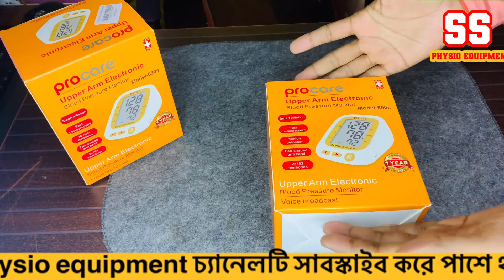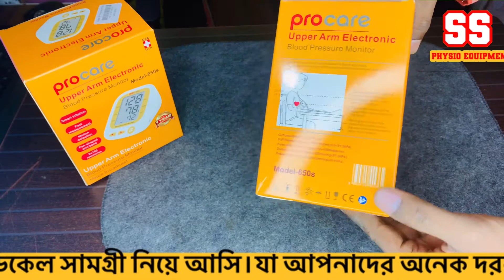মাত্র ২ মিনিটে প্রেশার মাপা শিখুন | Digital blood pressure monitor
ব্লাড প্রেশার মাপার নিয়ম,ব্লাড প্রেশার মেশিনের দাম,ব্লাড প্রেসার মাপার পদ্ধতি,ব্লাড প্রেসার মাপার যন্ত্রের দাম,ব্লাড প্রেসার মেশিন,
blood pressure monitor,best blood pressure monitor,digital blood pressure monitor,best blood pressure monitors,blood pressure,blood pressure machine,blood pressure monitor review,

১৯৫, ফাইভ ব্রাদার্স কাজী টাওয়ার,দোকান নং-০৭(২য় তলা)মিটফোর্ড রোড, ঢাকা-১১০০

ব্লাড প্রেশার মাপার নিয়ম,ব্লাড প্রেশার মেশিনের দাম,ব্লাড প্রেসার মাপার পদ্ধতি,ব্লাড প্রেসার মাপার যন্ত্রের দাম,ব্লাড প্রেসার মেশিন,ব্লাড প্রেশার মাপার নিয়ম,ডিজিটাল ব্লাড প্রেসার মেশিন,ডিজিটাল ব্লাড প্রেশার মনিটর,প্রেসার মাপার মেশিনের দাম,ব্লাড প্রেসার মাপার মেশিন,প্রেসার মাপার মেশিনের দাম কত,প্রেসার মাপার পদ্ধতি,ওজন মাপার মেশিনের দাম,ব্লাড প্রেশার,পেরেসার মাপার মেসিন।,ব্লাড প্রেশার মাপার মেশিন,ব্লাড প্রেশার যন্ত্রের দাম,কিভাবে ব্লাড প্রেসার মাপা হয়

ডিজিটাল ব্লাড প্রেসার মেশিন,ব্লাড প্রেশার মাপার নিয়ম,ডিজিটাল ব্লাড প্রেশার মনিটর,ব্লাড প্রেসার মেশিন,ব্লাড প্রেসার মাপার পদ্ধতি,ব্লাড প্রেশার মাপার নিয়ম,ব্লাড প্রেশার মাপার মেশিন,প্রেসার মাপার পদ্ধতি,ব্লাড প্রেসার মাপার মেশিন,ডিজিটাল প্রেশার মাপার মেশিন মেরামত,জাপানের ডিজিটাল প্রেসার মাপার মেশিন,জাপানের ডিজিটাল প্রেসার মাপার মেশিন কিনুন,ব্লাড প্রেশার মেশিনের দাম,ডিজিটাল ব্লাড প্রেশার মেশিন,ডিজিটাল প্রেসার মাপার মনিটর,ব্লাড প্রেশার